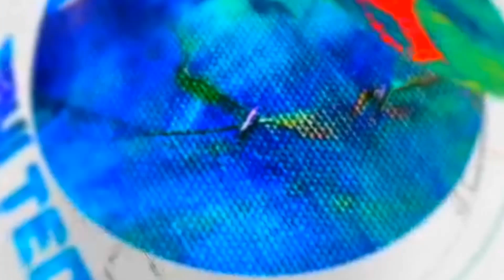How To Earn Money Online From Dailyhunt | How To Link Youtube Channal In Dailyhunt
Video me i button kaise lagaye | i button me video kaise add karte hai??

hello friends mera naam rv haii aur aaj ki iss video me mai aap ko bataunga youtube videos me aap ko bataunga ek aise app ke baare me jisme aap apne youtube channal ko link kR ke apne views and money earn kar shakte hai so don't skip the video

so dosto aap video ko poora dekhiyega varna aap ko video samajh nahi aayega
aur agar dosto aap channal par naye ho to channal ko subscribe kar lo aur bell icon ko bhi press kar do taaki hum jo bhi technology se related video upload kare to uska notification sabse pahle aap ke pass jaye

                         Your support

Me player feature

Change yr theme colour

Unboxing boya by me mic

Unboxing tripod under 269

Unboxing kapare battery

How to verify it channal

             ❤❤❤Jai Hind❤❤❤
       ❤❤❤ Vande Matraam❤❤❤